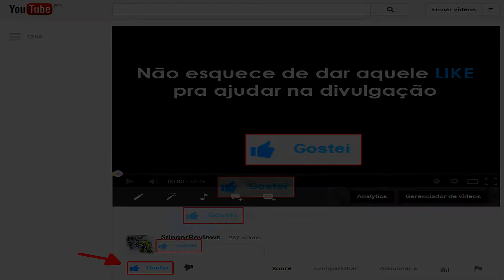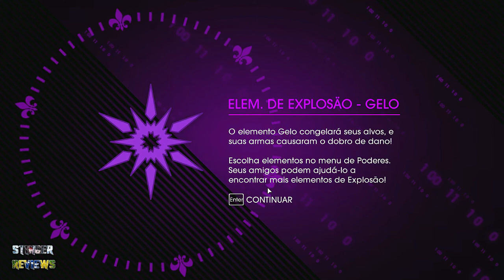Saints Row IV - Playthrough #3 [Detonado PT-BR]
Fala galera do YouTube, aqui é o Stinger e sejam bem vindos a mais um video !

Espero que gostem e por favor, deixem seus comentários sejam positivos ou negativos, são muito importantes para que eu possa melhorar sempre..

E se é a primeira vez que ta vendo video aqui no canal
não esquece de se inscrever aqui no canal e de dar o like + favorito
pra ajudar na divulgação ;)